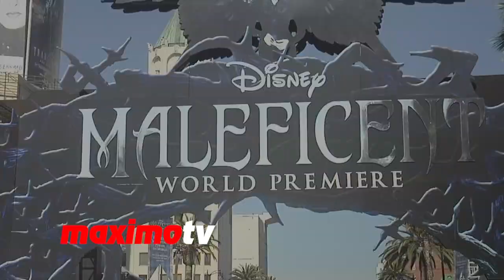Juno Temple "Maleficent" World Premiere in Los Angeles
Juno Temple at World Premiere of "Maleficent" Blue Carpet Arrivals at El Capitan Theater in Los Angeles, Ca USA May 28, 2014